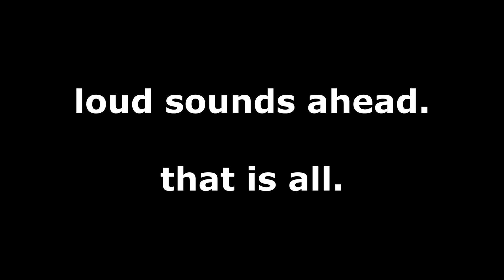Spidaman 2: The Quest for Lean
Spidaman fights Doctor Quantavious in this epic motion picture...
Thankies to my pal Jean 4 voicing J Jonah Jamison he's really cool!!